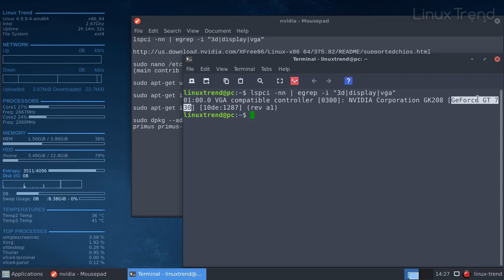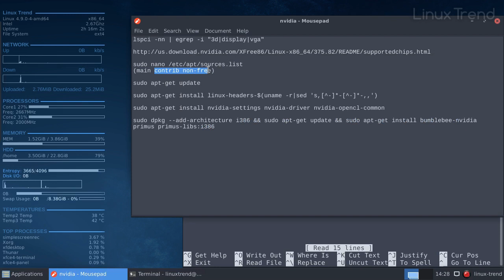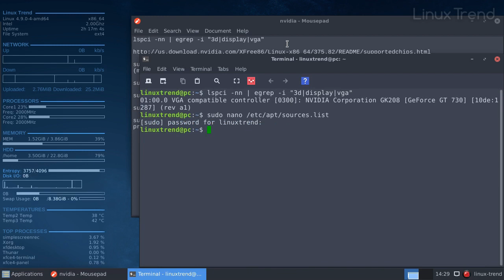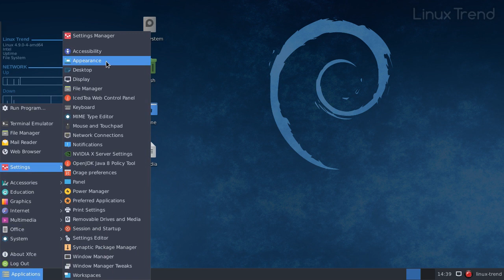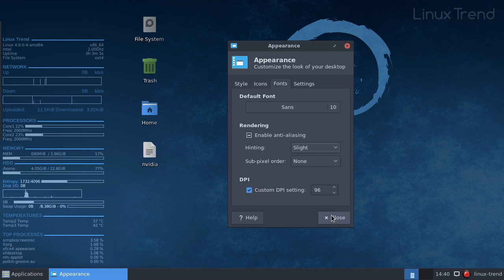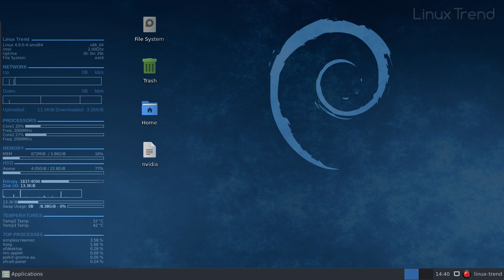How to Install Nvidia Driver in Debian + XFCE fix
How to install proprietary Nvidia graphics card driver to improve the quality of your video and 3d games.

Before installing Nvidia drivers make sure you have the latest Debian version by running:
then reboot your computer

lspci -nn | egrep -i "3d|display|vga"

(main contrib non-free)

sudo apt-get install linux-headers-$(uname -r|sed 's,[^-]*-[^-]*-,,')

sudo apt-get install nvidia-settings nvidia-driver nvidia-opencl-common
or (for hybrid graphics chipset):
sudo dpkg --add-architecture i386 && sudo apt-get update && sudo apt-get install bumblebee-nvidia primus primus-libs:i386

Tip for users with Optimus (hybrid) graphics chipsets with bumblebee-nvidia driver installed:

1. To run a game with Nvidia support, type in the terminal: optirun (program-name)

2. You can't install Nvidia Tweaking tool with graphical interface (Nvidia X server settings). Doing so can corrupt your system! If you've generated /etc/X11/xorg.conf using nvidia-xconfig, remove that file. It's not compatible with Optimus laptops:
sudo rm /etc/X11/xorg.conf

3. To fix screen tearing in Bumblebee, you need to follow my tutorial for INTEL cards:

4. All Nvidia tweaks should be done through modifying
/etc/bumblebee/xorg.conf.nvidia configuration file